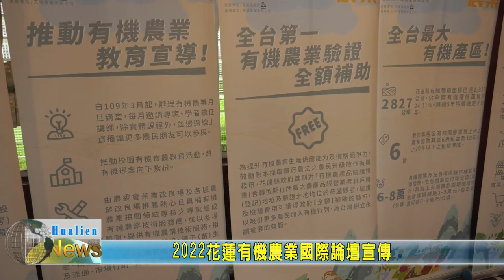20211028 01 2022花蓮有機農業國際論壇宣傳